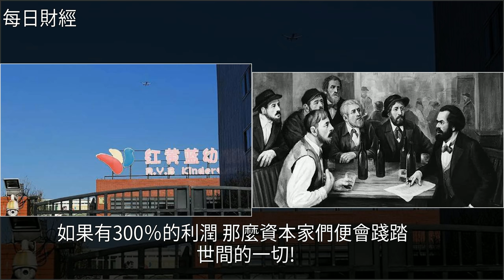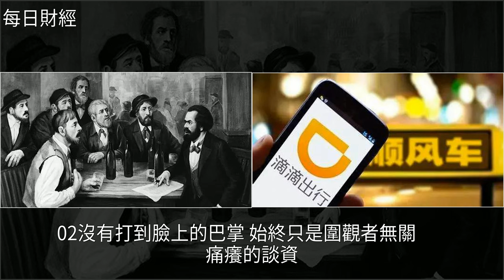紅黃藍：抱歉，我仍是你上不起的幼兒園！，[每日財經]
紅黃藍：抱歉，我仍是你上不起的幼兒園！ [每日財經]幼兒園,福特汽車,滴滴打車,資本論,金魚紅黃藍：抱歉，我仍是你上不起的幼兒園！ [每日財經]幼兒園 福特汽車 滴滴打車 資本論 金魚